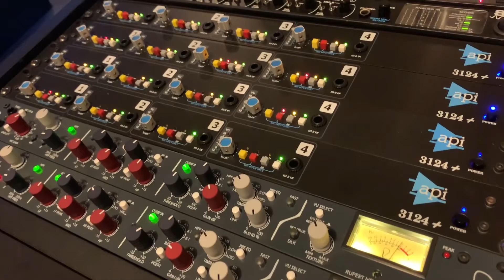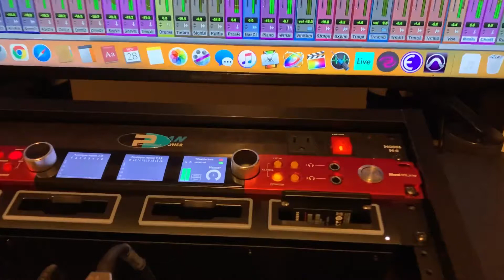Studio Tour for Toronto AES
This is a brief studio tour focusing on some technical aspects of my studio. It was originally intended for an audience of the Toronto AES (Audio Engineering Society) but wasn't used, so here it is!